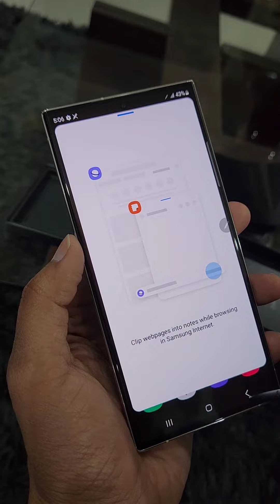Samsung Galaxy S23 Ultra | Unboxing